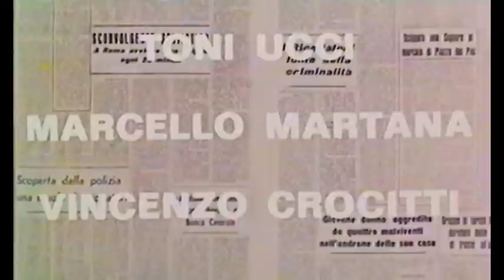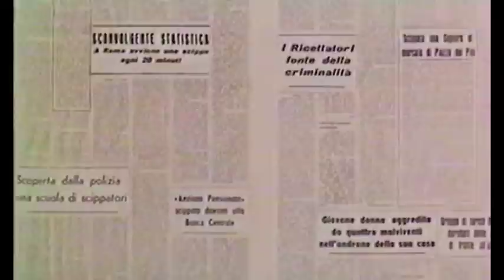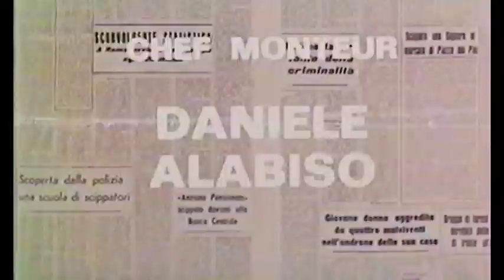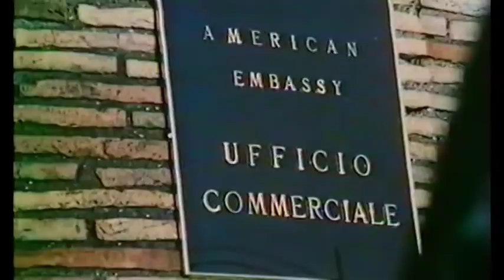📼 POLICE EN JEANS - VF - film complet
VHS française numérisée par mes soins. Le film en français n'est jamais sorti en DVD.

Résumé : Un flic à la tête d'une équipe de policiers à moto lutte contre une vague de criminalité.

Autre titre : Squadra antiscippo / Flics en jeans / The Cop in Blue Jeans

Avec : Tomás Milián / Jack Palance

Film de Bruno Corbucci (1976)